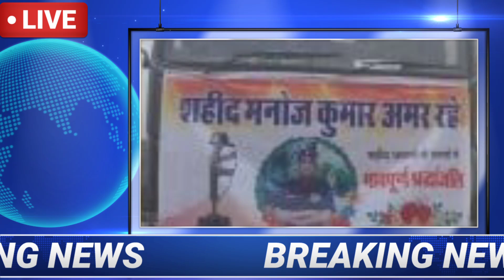26 दिसंबर 2022 राजस्थान की बड़ी खबरें। 26 दिसंबर 2022 राजस्थान मुख्य समाचार। 26 December 2022 News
Rajasthan : ट्रैफिक पुलिसकर्मी ने लड़की से कहा- दोस्ती करो या चालान कटाओ एसपी के पास पहुंची छात्रा Jaipur Rajasthan : प्रदेश में सर्दी का सितम जारी  माउंट आब का पारा माइनस में 26 December 2022
Rajasthan : सिक्किम में शहीद तीनों जवान का आज होगा अंतिम संस्कार पार्थिव शरीर पहुंचने पर गांव में शोक की
राजस्थान समाचार
राजस्थान खबर
Today Breaking News ! 26 December 2022 के मुख्य समाचार PM Modi_news GST sbi Today Breaking News ! आज 20 December 2022 के मुख्य समाचार , PM Modi news , Today_Breaking_News # 26_december_2022 मुख्य_समाचार । coronanews school Today Breaking News ! आज 20 December 2022 के मुख्य समाचार बड़ी खबरें Nonstop News | आज की ताजा खबरें | News Headlines | 26 December 2022 Fatafat khabren today news

rajasthan news
rajasthan news live
rajasthan news update